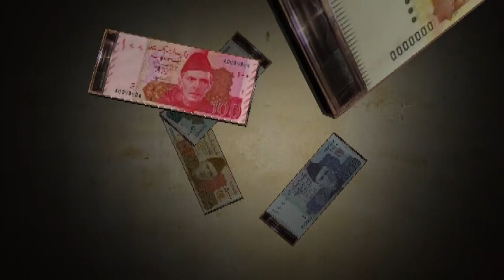Pakistan Currency Stock Footage | Animated Video Background Free | 500 Rupees | 1000 Rupees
Pakistani Currency Rupee Free Stock Footage video animation background of 500 Rupees